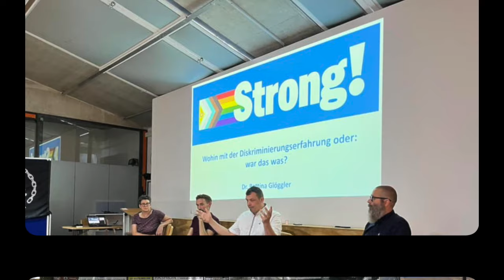MLC - Silvester2023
Silvester Countdown 2023/2024
für alle, die es bei der New Year Party im UnderGround nicht oder nicht ganz gesehen haben oder nicht dabei sein konnten. Gerne teilen, liken, kommentieren.

Musik im Abspann:
Panzer Elektra Faust - Do it baby cum cum (Extended Techno-Version)